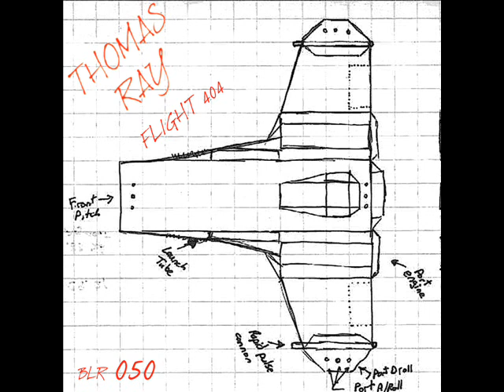Thomas Ray - Flight 404 (Tobias Bernstrup Remix)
Thomas Ray - Flight 404  inc remixes by Kelton Prima And Tobias Bernstrup

Black Leather Records 2011

Avaliable now @ Beatport,junodownload, i tunes and all digital major shops.